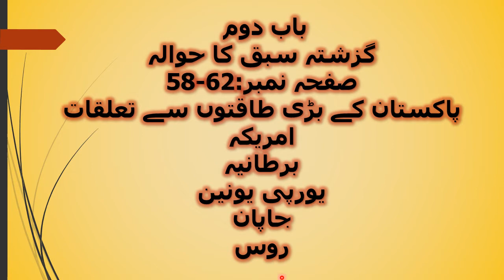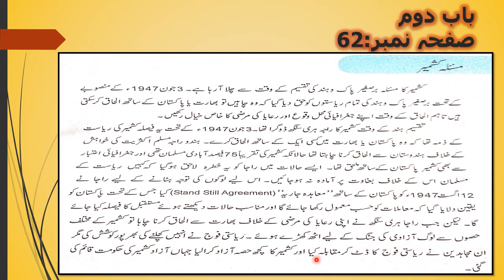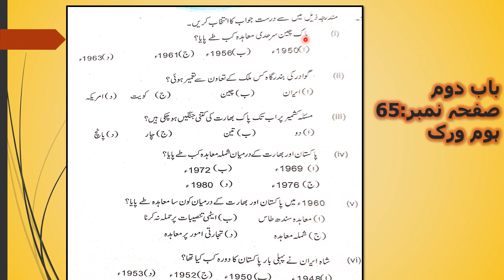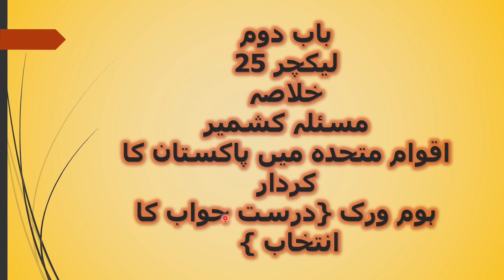Class X Pakistan-Studies Lecture 25